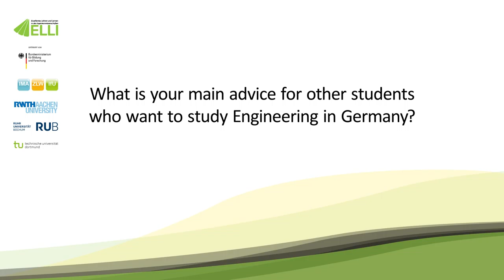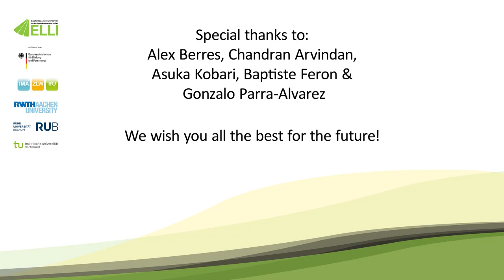ELLI Incomings 06 Advice HD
Leaving your home country to study abroad is always quite an experience. How will it be at the new place? What courses am I going to take? Do I have to speak German? What about housing? Is there somebody helping me?